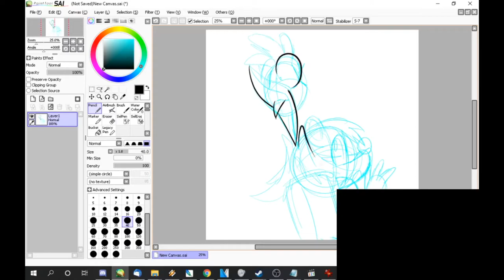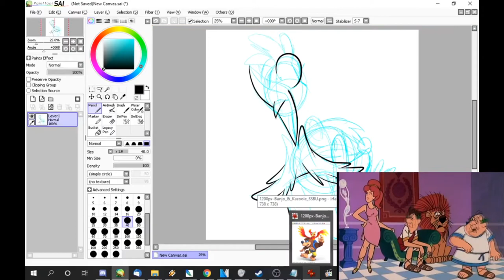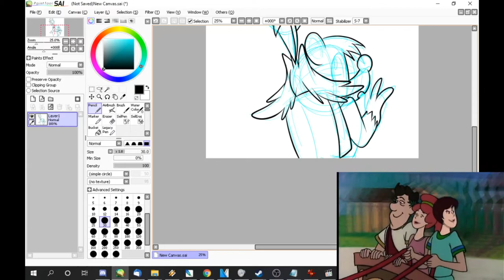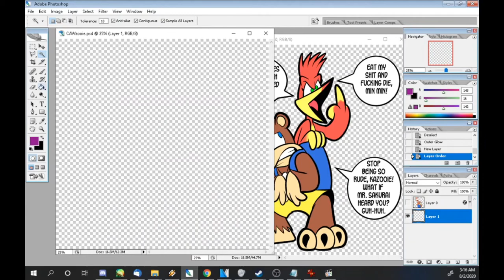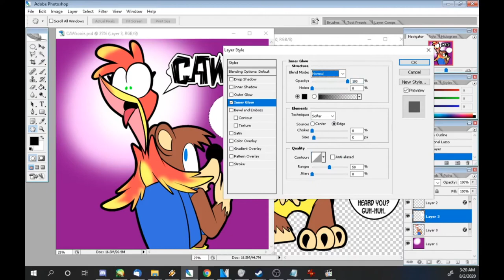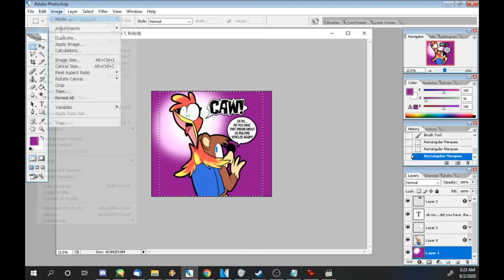Let's Draw Banjo and Kazooie from... well... Banjo-Kazooie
Or should I say CAWzoie?

Music is from Super Smash Bros. Ultimate/Banjo-Kazooie